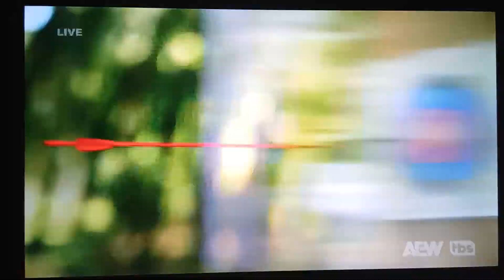Latest Julia Hart Return Vignette on AEW Dynamite